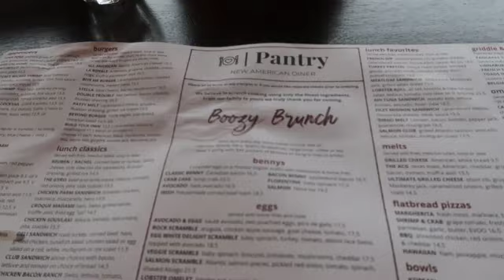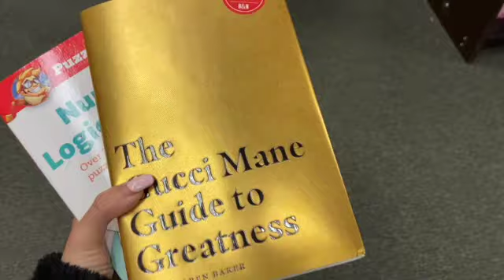VLOGMAS DAYS 25-27: Christmas Day + Birthday Celebrations! 🎊 🥳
hey hey loves
welcome back to another vlogmas!!!

also what are you waiting for?